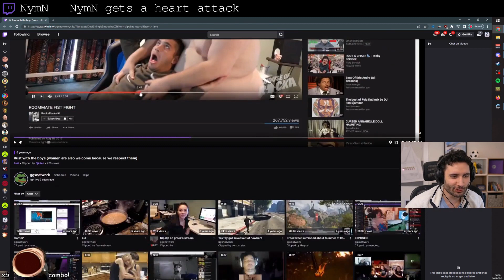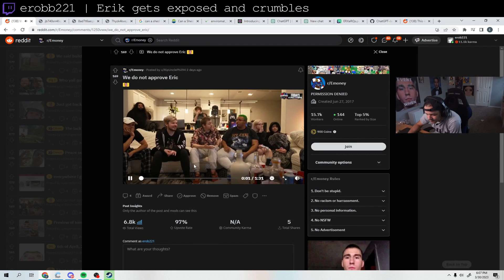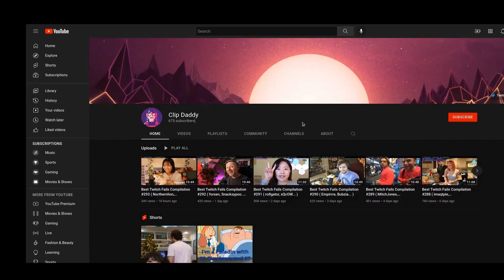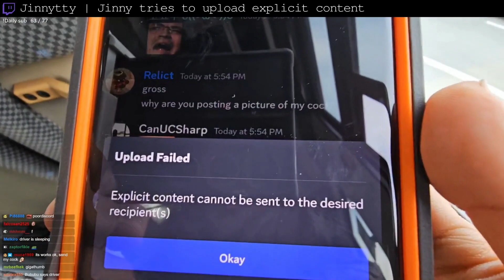Best Twitch Fails Compilation #583 ( erobb221, ExtraEmily... )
00:00 Intro
00:06 Lacari | Erobb attempts an insane comeback against LowTierGod in Tekken
00:32 NymN | NymN gets a heart attack
00:52 ExtraEmily | ExtraEmily back at it again
01:28 willneff | Cyr comes out to Will live on stream
01:49 Cinna | Squeex reaches climax while doing a BLJ
02:19 erobb221 | Erik gets exposed and crumbles
03:01 ExtraEmily | Caroline armwrestles Emily
03:40 Maya | Snake in the Henhouse. Steals an egg
04:37 willneff | William Neff Fucking dies
04:48 ARIatHOME | banger
05:48 Midroll
05:53 Jinnytty | Jinny tries to upload explicit content
06:28 willneff | WillNeff receives 7 day ban for having live sex on Twitch
06:52 Velcuz | TTS Tomfoolery
07:08 HasanAbi | Hasan explains what illegal means
07:56 LordAethelstan | Soda Disappears
08:10 LordAethelstan | Soda makes Aethel shit his pants
08:29 erobb221 | Erobb knows the truth
08:59 Nmplol | Ref checks his paypal
09:25 ExtraEmily | Surprising no one, notorious Jan 6 coordinator revealed to be a woman beater
09:30 cc979 | Chinese girl gets jumped by monkey
09:45 Outro